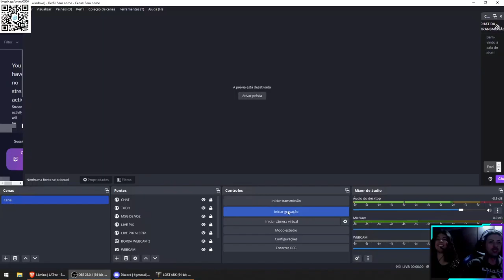LOST ARK - LORRAYNE COOP - PART 2